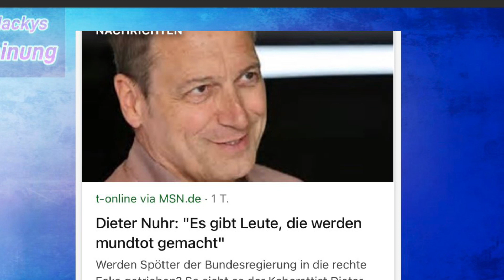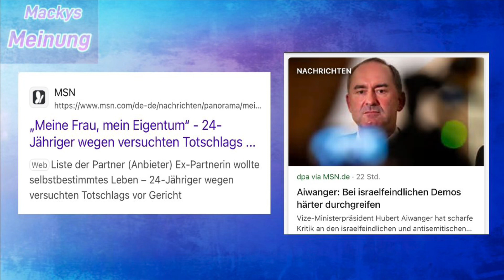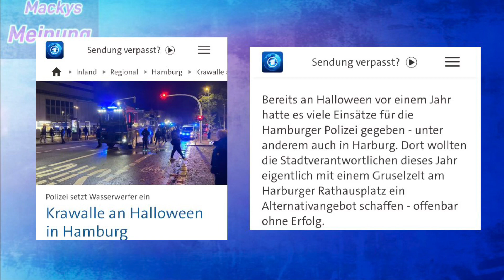💥Habeck und Konsorten - Ist das wirklich ihr Ernst - Gruselzelte retten die Nation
Habeck rettet uns und das Universum…..
Der Geniestreich!!!
Aufstellung von Gruselzelten

Danke